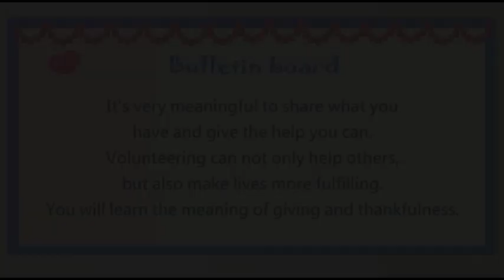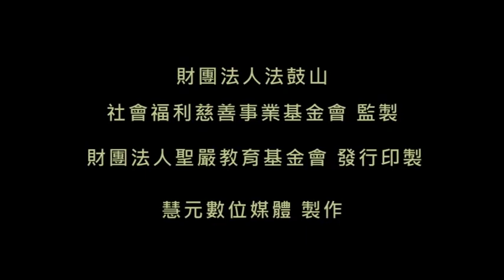2-03 The meanings of Volunteering